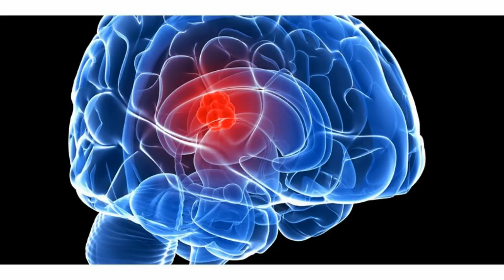Difference Between Brain Tumor and Brain Cancer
Benign brain tumors are noncancerous. Malignant primary brain tumors are cancers that originate in the brain, typically grow faster than benign tumors, and aggressively invade surrounding tissue. Although brain cancer rarely spreads to other organs, it can spread to other parts of the brain and central nervous system.Brain tumors account for one in every 100 cancers diagnosed annually in the United States. Most malignant brain tumors and brain cancers have spread from ...Brain Tumor Difference Between Brain Tumor and Brain Cancer Every cell in the human body multiply in a controlled manner through a process called cell.Tumor (tumour) is defined as new growth (neoplasm). Brain tumors are new growth of the brain tissue or the covering of the brain. Tumors can ... A benign tumor is composed of cells which are not cancerous. A malignant tumor is comprised of cancer cells. ... Another major difference between benign and malignant tumors is that while malignant tumors can invade the brain tissues and grow rapidly, benign tumors usually push on, rather than invade, adjacent tissues.This leaflet aims to give a brief overview of the various types of cancer of the brain (brain tumours). The treatment and outlook vary greatly, depending on factors ...A tumor can be benign and malignant. A benign brain tumor is non cancerous.Malignant primary brain tumors are cancers that originate in the brain, typically ...Grade III: These tumors are, by definition, malignant although there is not always a big difference between grade II and grade III tumors. The cells of a grade III ...Brain tumors can be cancerous (malignant) or noncancerous (benign). ... Most meningiomas and schwannomas occur in people between the ...There are many different types, grades and forms of brain tumours and brain cancer. Find a summary of these areas below together with useful additional ...